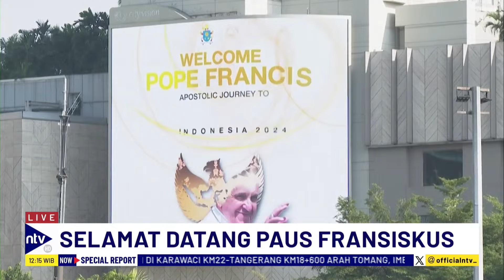Paus Fransiskus ke Jakarta, Berikut Komentar Para Warga | SPECIAL REPORT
Kedatangan Paus Fransiskus ke Jakarta juga disambut baik oleh masyarakat Tanah Air hingga mancanegara. Simak selengkapnya berikut ini.

FAMNTV